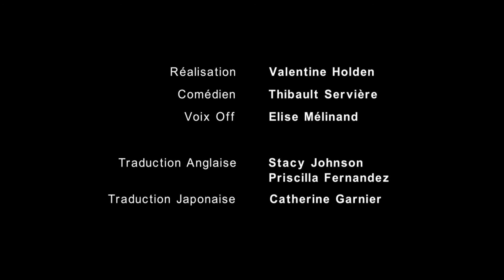Collectif TextO ! – Haiku 1 : Lendemains gris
Déjà mardi, dehors le ciel s’est assombri, on s’est plongé dans un palais d’idées, au cœur du flux de data, à scroller, scroller les possibilités, on attend cette chose qui nous délivrera de la routine, cette porte qui s’ouvrira.

Mais rien n’arrive jamais comme prévu, dans la vie comme dans les romans, il y a toujours cet inattendu, là, maintenant : oh un nouveau TextO !

Voici notre premier TextO, à la sueur du temps, on a transcendé les frontières – un haïku en trois langues, et tout autant de plans – un imaginaire partagé qui d’une idée par une équipe de passionnés se transforme en réalité.
Haiku 1 : Lendemains gris
TextO ! c’est une évasion et la promesse d’un nouvel élan Web 2.0 donné à la littérature, des émotions lancées dans la grande déferlante des data. Une bulle vide et tant de possibilités.

Merci à toute l’équipe et en particulier à notre réalisatrice Valentine Holden !

Collectif Texto ! avec Adrien Marck, Mélodie Quercron, Pierre-Aurélien Bore, LenO et Air-Zats
Réalisatrice : Valentine Holden
Comédien : Thibaut Servière
Voix Off : Elise Mélinand
Traducteurs anglais : Stacy Johnson et Priscilla Fernandez
Traductrice japonaise : Catherine Garnier
Directrice de production : Mélodie Quercron
1ère assistante réalisatrice : Véronika Meyer
Chef opérateur : Simon Bouysse
Assistant opérateur : Eddy de Vivo
Ingénieur du son : Romain Pariz
Maquilleuse : Alexandra Montes
Monteur : Guillaume Pavia
Logo : Créabul Factory